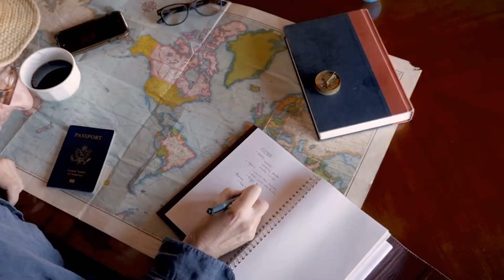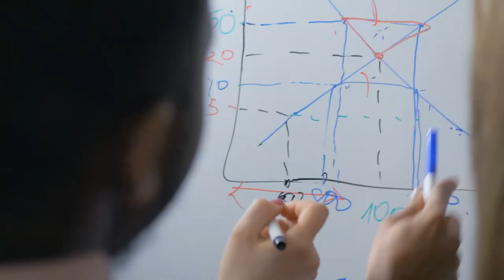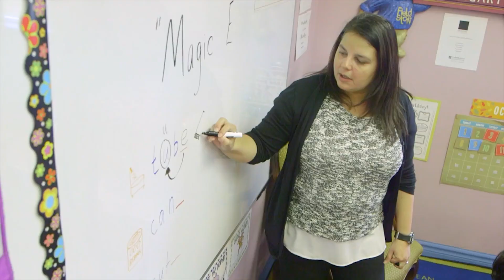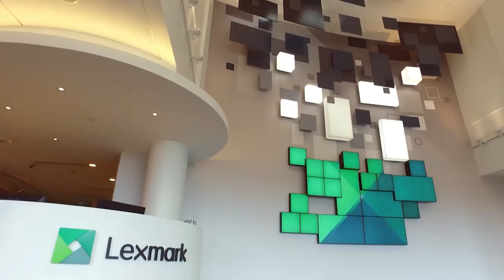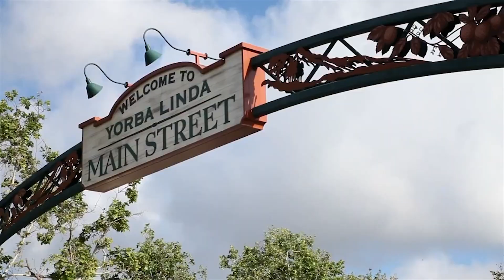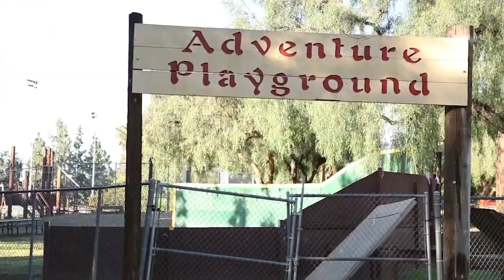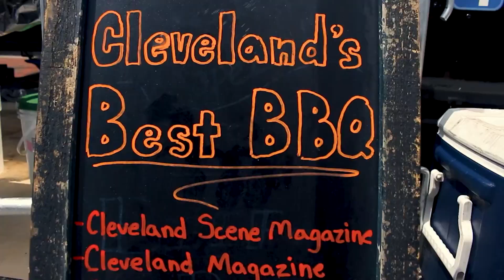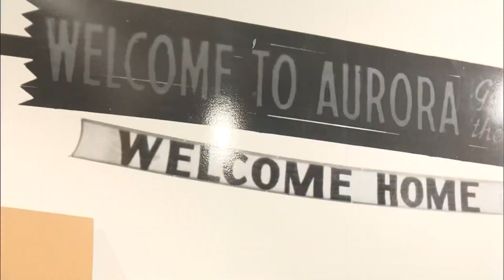Top 10 Best Cities to Live in America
Best places to live, top 10 best cities in the US, top 10 cities in America, where to live in america, where should I move to in America, Top 10 best cities to live in

Inspired by: Top 10 BEST CITIES to Live in America for 2022 (Stay to the end for extras)
Inspired by: Top 10 BEST STATES To Live In America For 2023
Inspired by: Top 10 BEST Big Cities to Live in America for 2021
Inspired by: Top 10 BEST CITIES To Live In America For 2023
Inspired by: Top 10 Cities EVERYONE is MOVING TO in America in 2023
Inspired by: Top 10 American Cities to Visit in 2021 | MojoTravels